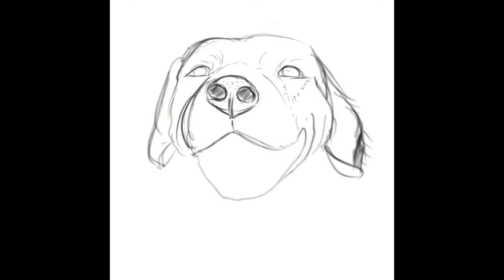Black Dog Painting on Procreate | Timelapse